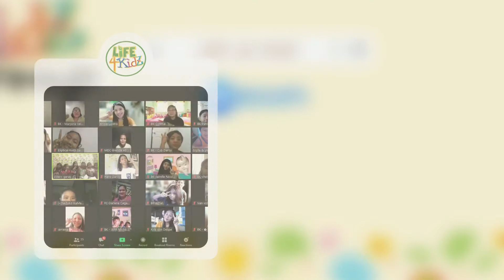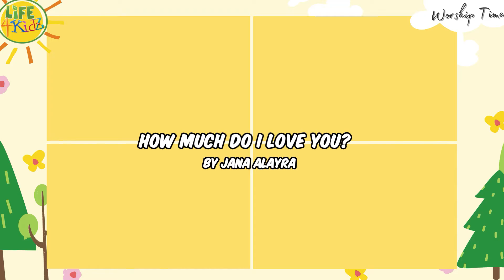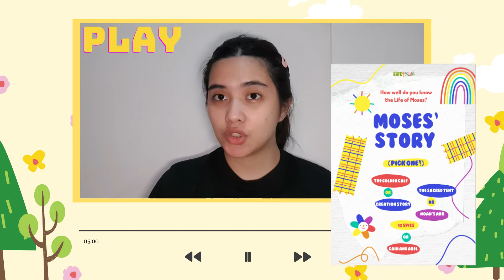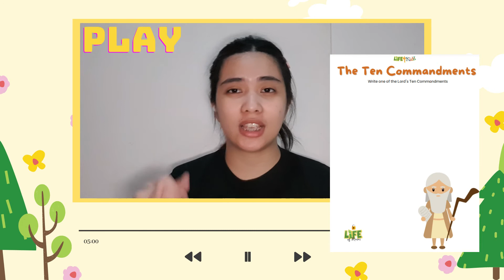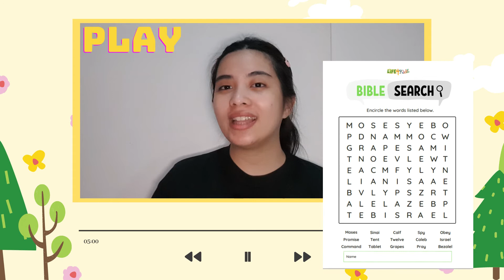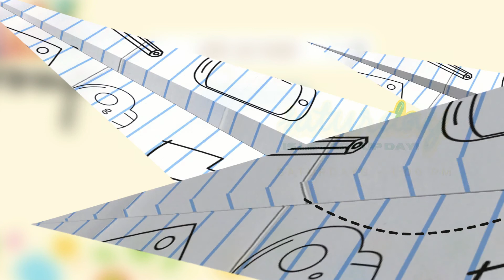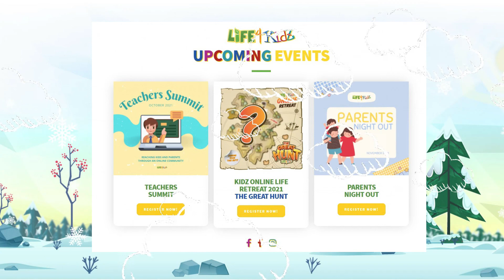PLAY & PRAY (September 2021)